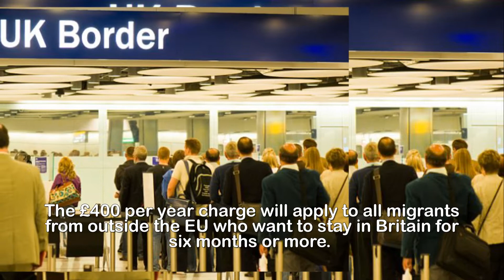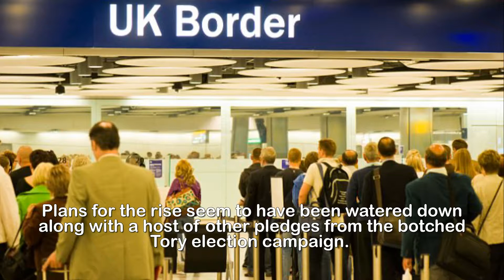NHS fees for non EU nationals set to be DOUBLED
Fees for non-EU nationals to use the NHS are set to be
DOUBLED to raise an extra £220m for the health
service.Fees for non-EU migrants to use the NHS are set to double, the government has announced.Ministers said the move - expected to rake in an extra £220million a year for the health service - would ensure new arrivals made a 'fair contribution'.The £400 per year charge will apply to all migrants from outside the EU who want to stay in Britain for six months or more.